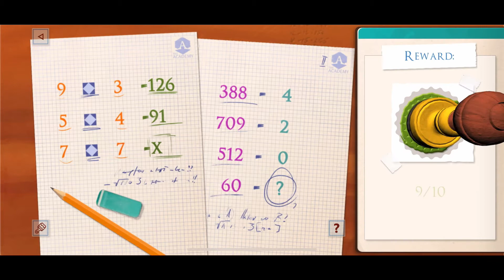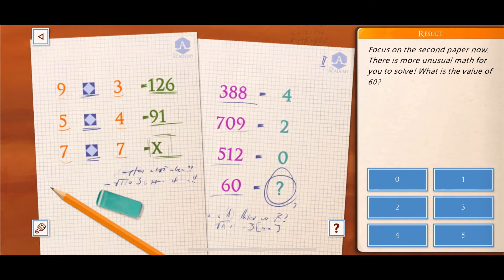The Academy: The First Riddle GAMEPLAY (iOS, Android) | Walkthrough | No Comentary Mobile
The Academy the First Riddle is nice open world game with beautiful graphic.

The Academy the First Riddle je pekná hra na štýl open world, teda otvorený svet - hra s krásnou grafikou.

Verilm, že sa Vám bude páčiť. 🌈

Veľkosť: 837,3 MB